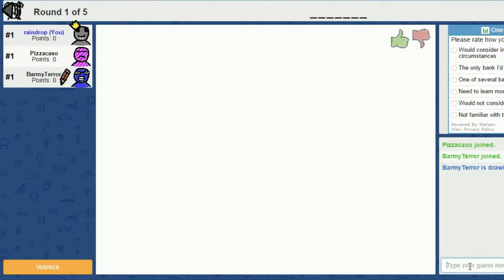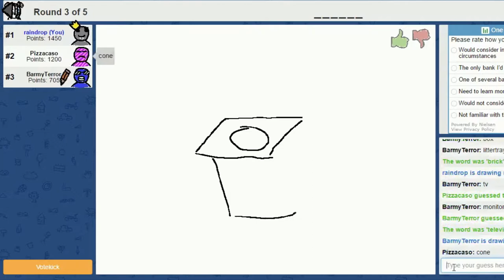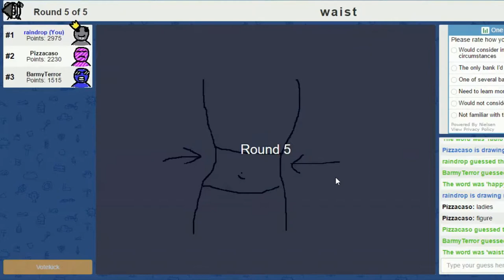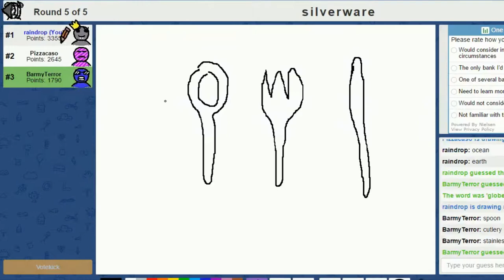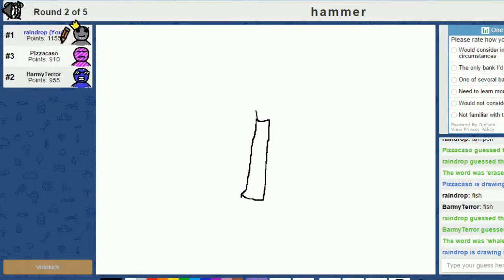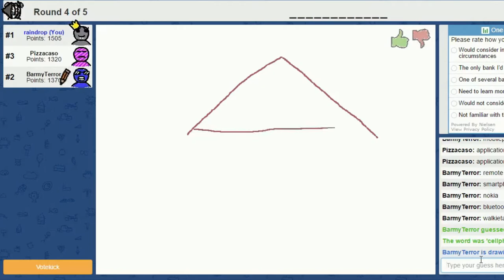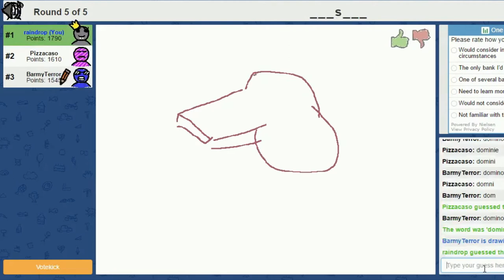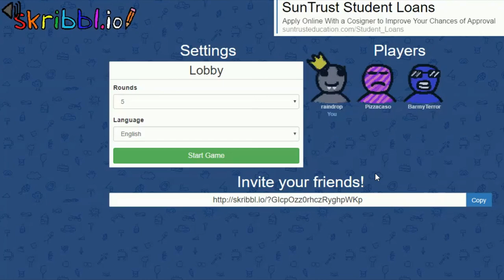Barmy and the Manatee | Skribbl.io w/ BarmyTerror and SourBubbles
Today I'm playing Skribbl.io, a .io game that's basically pictionary. And I get to play it with my friends, who are really good at it.

Game Link: skribbl.io

Interested in contacting me for one reason or another?

All channel art is original.
Outro song is Pontiac Shuffle by ALBIS.